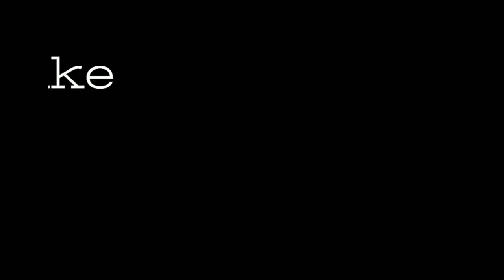samurai shiva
this was a customised design for a client who is a Samurai by heart and a shiva admirer by birth  , the guy who spoke his grandparents names before his parents , his tattoo and story were truly inspiring .